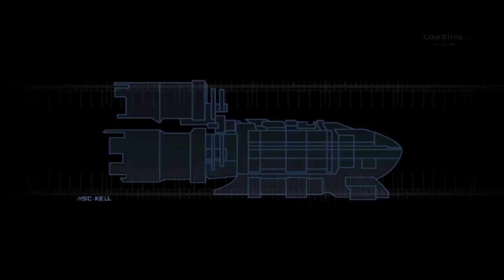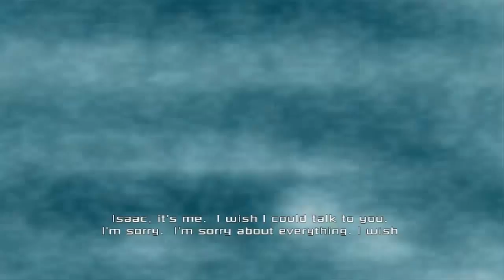[#1] Dead Space Playthrough: "Silence is Golden"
They did the mash. The most intense monster mash of them all.